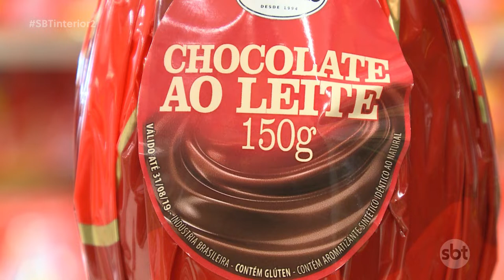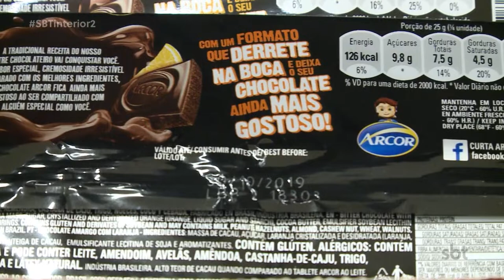Variação de preços dos ovos de chocolate pode passar dos 60%